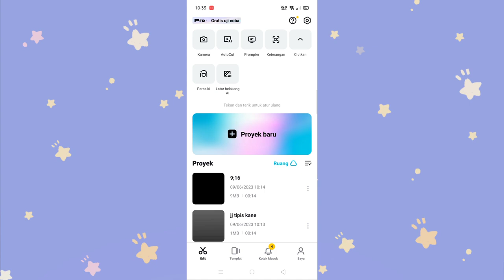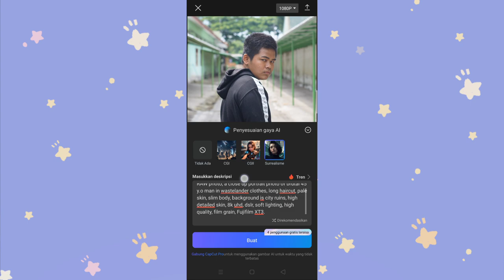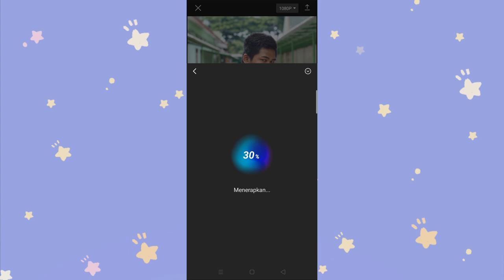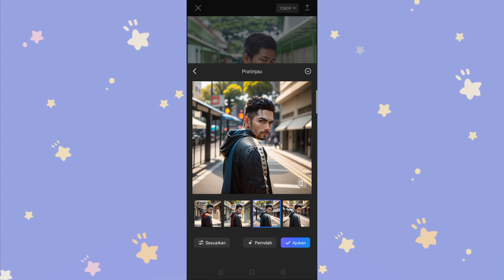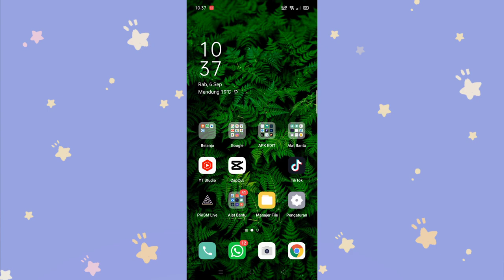Cara Bikin Foto Profil Keren Pakai Fitur Ai Di Capcut !!!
Hy Guys Jadi Di Video Kali Ini Aku Bagikan Tutorial Gimana Caranya Edit Foto Profil Keren Hanya Dengan Ai Gaes Tapi Ai Nya Ini Di Aplikasi Capcut, Wah Gimana Bisa ? Capcut Sudah Ada Fitur Ai ? Yuk Simak Videonya Yahh.